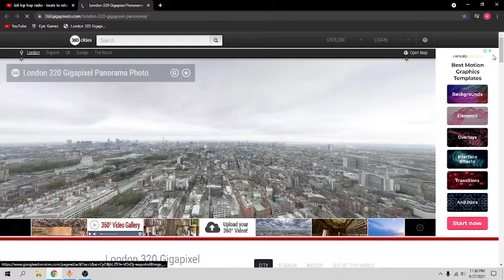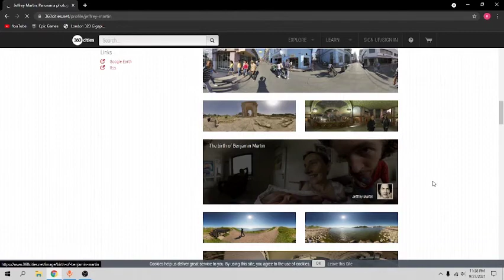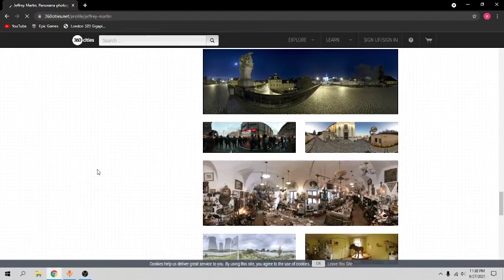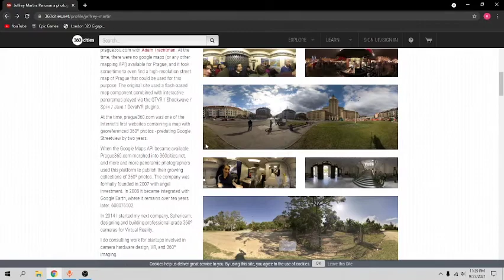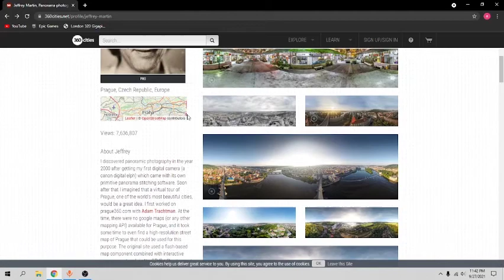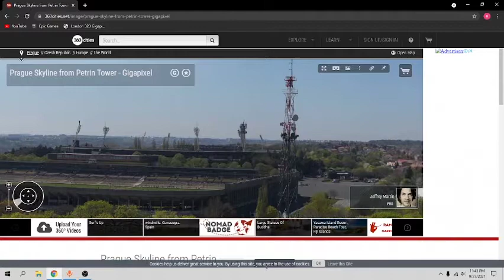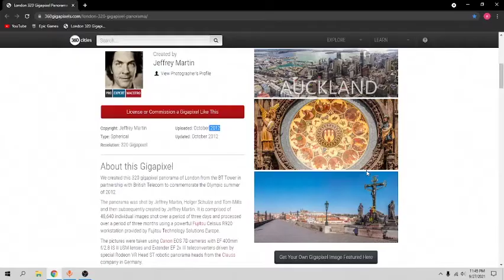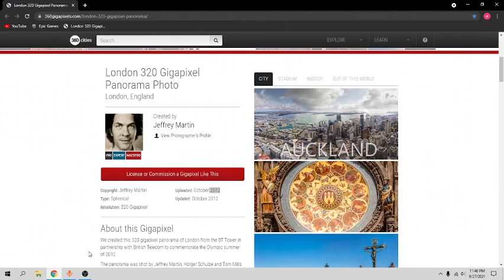this video will blow your mind | a 320 gigapixel image!!!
sub and please don't take the video down cuz of the copyright thing